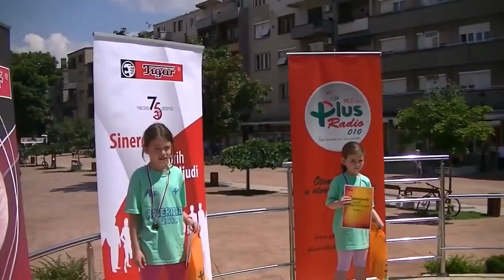Urucenje nagrada 1 grupa (Rolerijada Pirot 25.07.2014.)